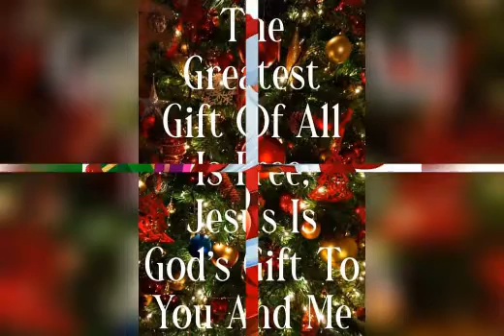LOVELY FAMILY FRIENDLY BOSS'S